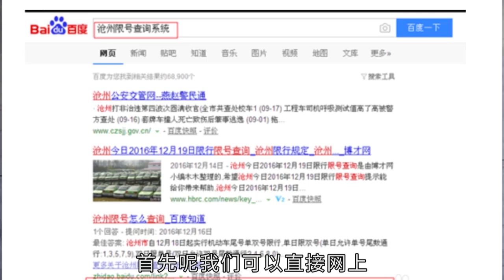滄州限號怎么查詢